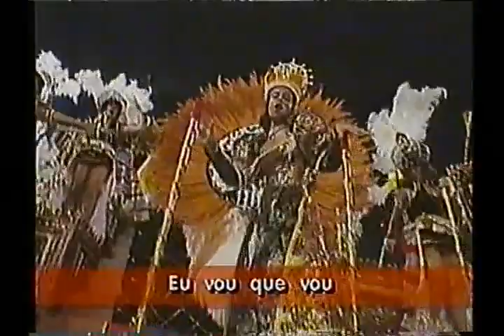VINHETA SAMBA ENREDO GRANDE RIO 1997